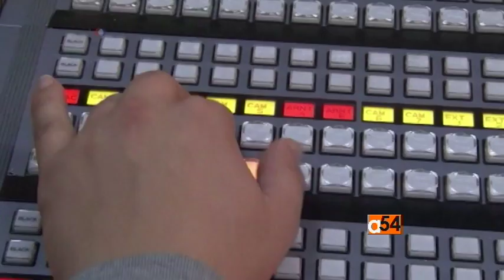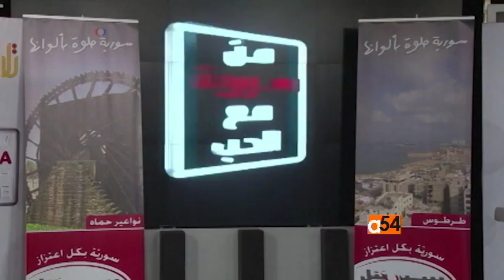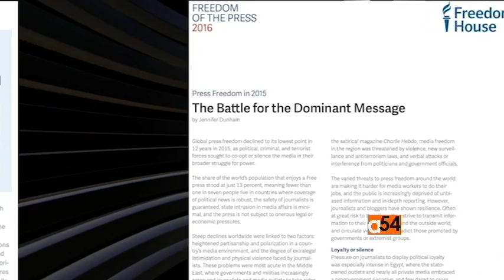Press Under Pressure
Being a journalist can get you jailed or even killed in many countries. Two new reports released ahead of the UN’s “Press Freedom Day” on Tuesday, May 3  say the media are facing greater pressure and more danger than in the past. As VOA’s Jeffrey Young tells us on this Press Freedom Day, female journalists can face even greater challenges.